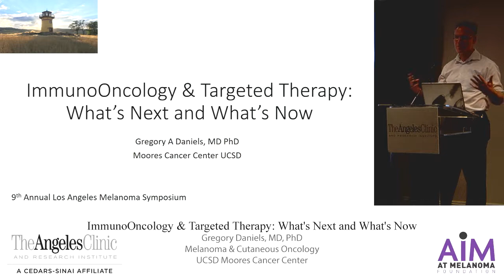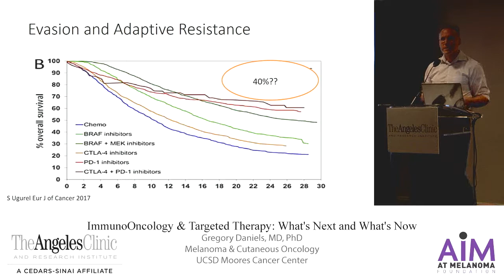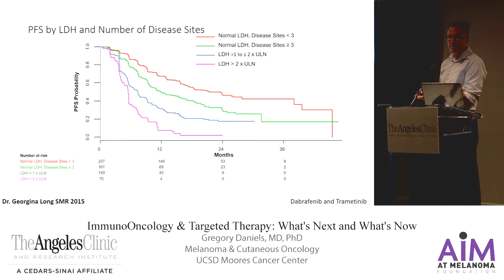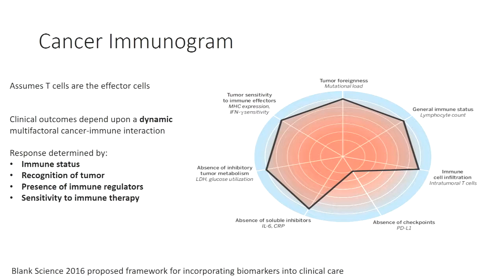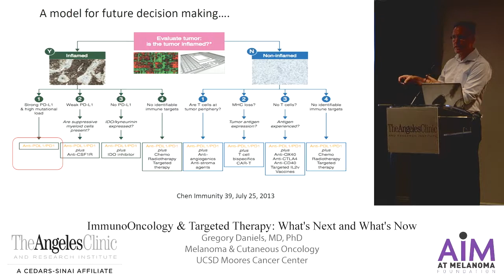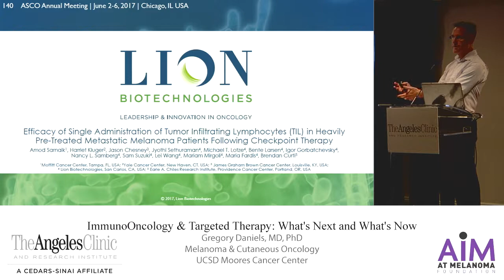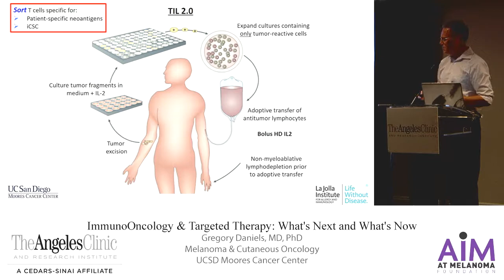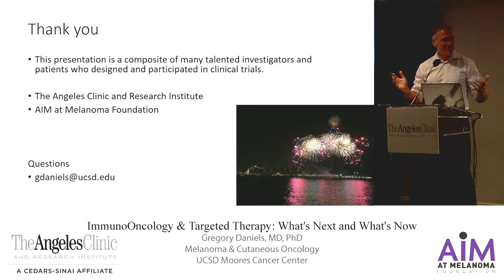ImmunoOncology & Targeted Therapy: What's Next and What's Now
Gregory Daniels, MD, PhD, melanoma & cutaneous oncology at UCSD Moores Cancer Center, discusses discusses immunotherapy and targeted therapies in treating melanoma. The presentation is part of AIM at Melanoma’s Living with Melanoma Symposium co-hosted by The Angeles Clinic & Research Institute on May 19, 2018 in Los Angeles, CA.